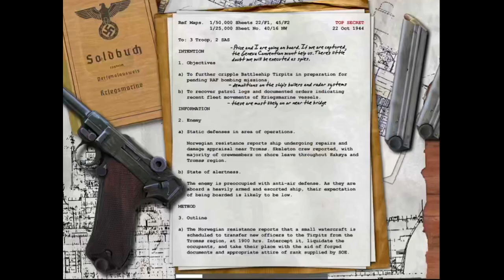[14] Call of Duty 1 (2003) Walkthrough: Operation Tonga – Battleship Tirpitz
Gaming_Unleashed_4_u brings you the Call of Duty 1 gameplay.
This is Call of Duty 1 (2003) Episode 14 Walkthrough British Campaign: Operation Tonga – Battleship Tirpitz, Hakoya, Norway.

Call of duty is the 2003 first game in the video game series release on 3rd October 2003. Published by Activision. The game was developed by Infinity Ward. This game explores the multiple viewpoints that took place in the World War 2.